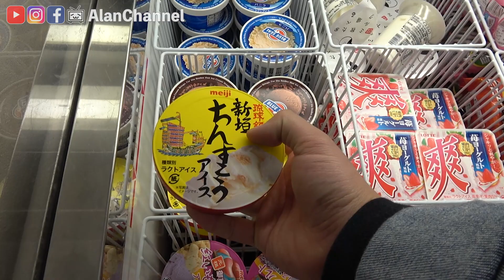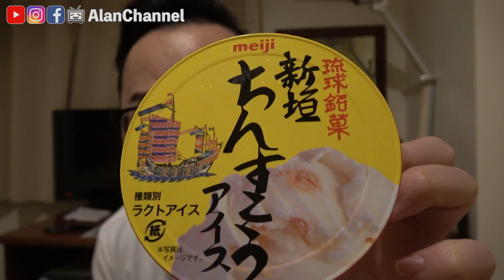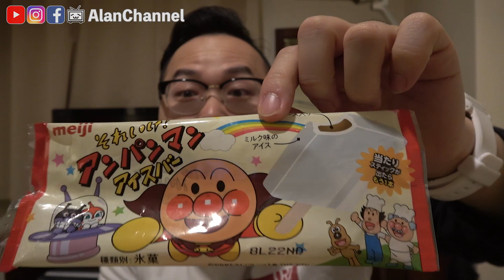只有沖繩才有？陪伴沖縄人長大的好滋味冰品是這些！《阿倫便利店》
從日本同事那裡打聽到的消息，究竟好不好吃呢？
★阿倫頻道字幕小組幕集中！(阿倫需要你的一份力量！)